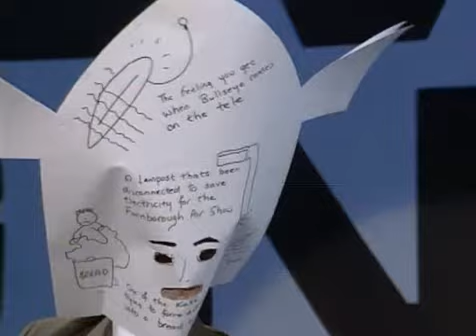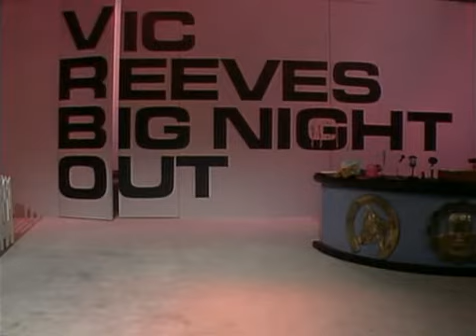Vic Reeves Big Night Out - Series 1 Episode 4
1990